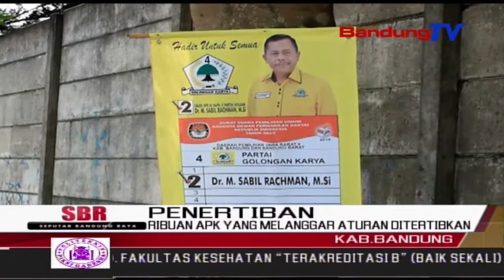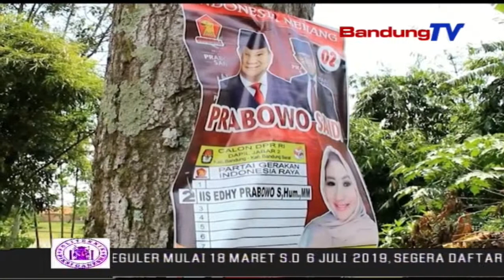Ribuan APK Yang Melanggar Aturan Ditertibkan | SBR | BANDUNGTV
SBR | BANDUNGTV | KRISANTI | Sebanyak Tujuh Ribu Lebih Alat Peraga Kampanye Yang Melanggar, Telah Ditertibkan Oleh Bawaslu Kabupaten Bandung. Hingga Saat Ini, Masih Banyak Apk Yang Di Pasang Di Tempat Bukan Peruntukannya Serta Tidak Berijin.